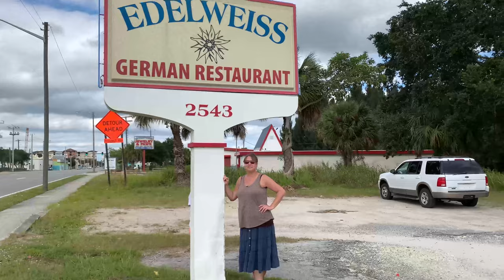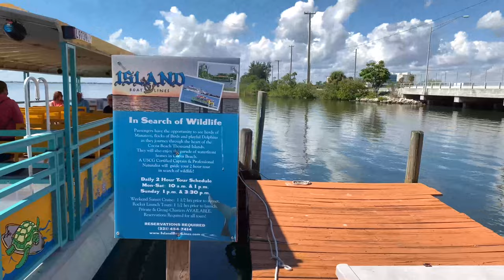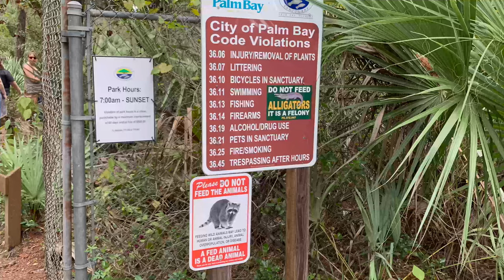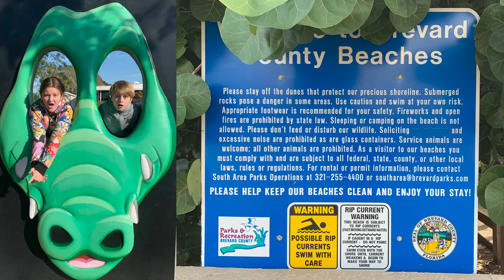A Devine Halloween in Florida 2021 (Tom Devine's Family)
Lynus, Gwen, Mayble, Jenna and Tom are having fun in the spooky sun!